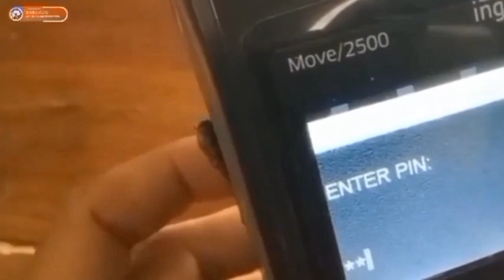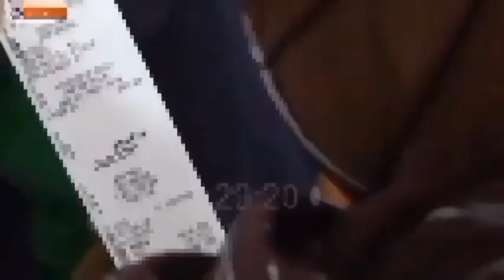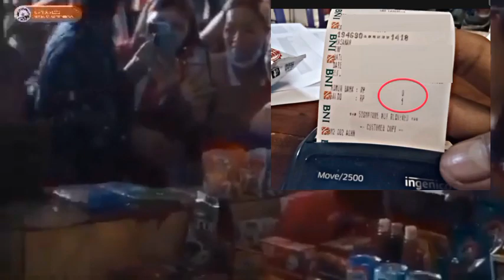HASIL CEK SALDO PENCAIRAN PKH TAHAP 4 JUMAT SORE HARI INI KEJUTAN INI DIA HASILNYA SIMAK